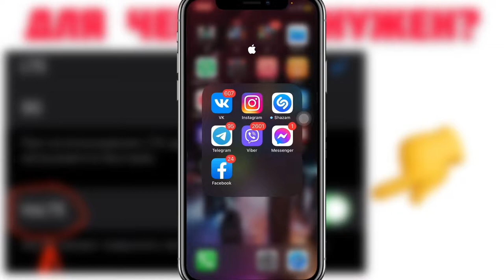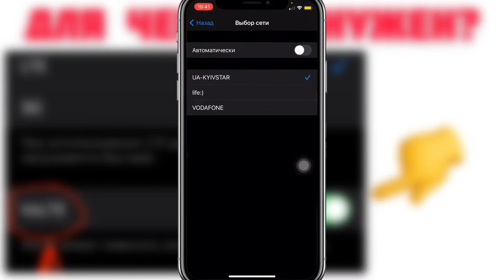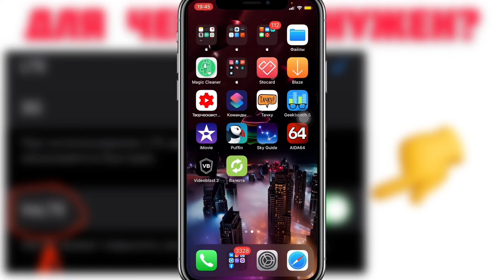Как УЛУЧШИТЬ сотовую СВЯЗЬ? Как УЛУЧШИТЬ мобильный ИНТЕРНЕТ? - iApple Expert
Как улучшить сотовую связь на iPhone?
Как улучшить сотовую данные на iPhone?
Как улучшить интернет на iPhone?